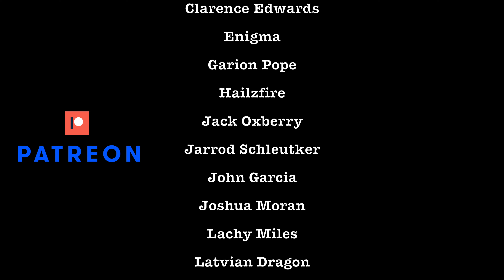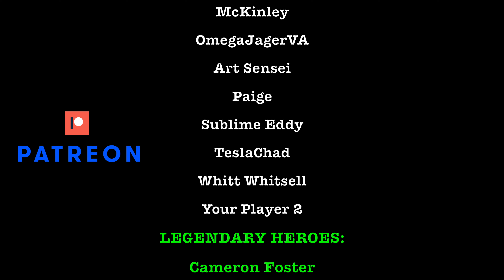Resident Evil Lore: The Files | The Orphanage Diaries | Untold Legends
In this Untold Legends Lore video I'll be continuing The Resident Evil Files series with the Orphanage Diaries, the tragic accounts left behind by the parentless children of Raccoon City. But Umbrella also hides secrets deep within, covered up by the city's highest authorities.

0:00 Raccoon City Orphanage
2:01 Sally's Diary
3:05 Tom's Diary
5:05 Letter from the Director
6:15 ______'s Diary